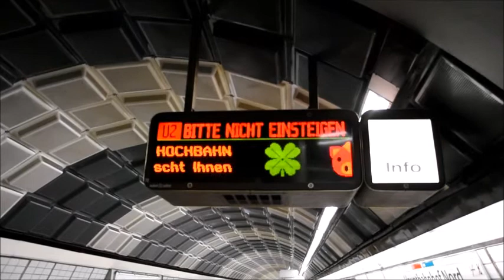Neujahrsgrüsse der Hamburger Hochbahn für 2020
Es sind eben diese kleinen Dinge, über die man sich im Leben freut...
Danke an den Leitstellenmitarbeiter für den netten Einfall..